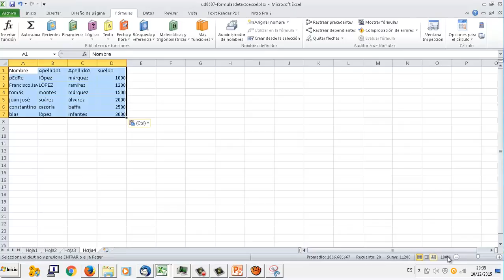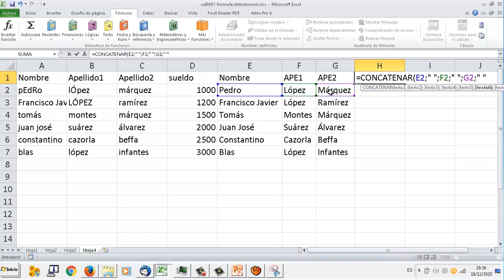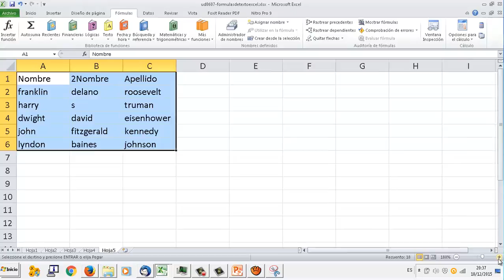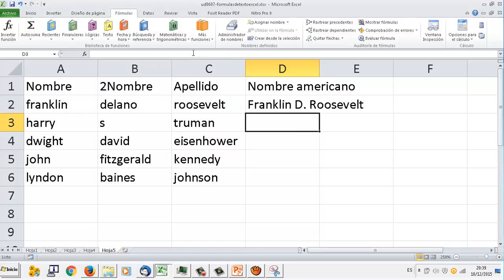UD0607 Funciones de texto Hoja de cálculo Excel OACE FPB2